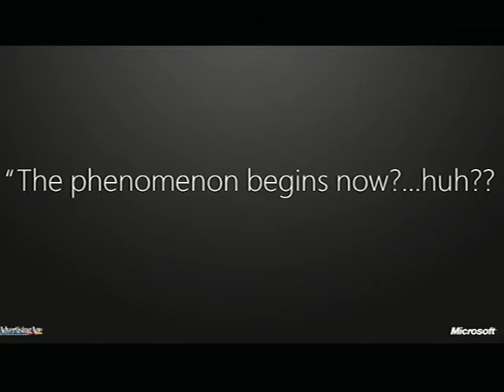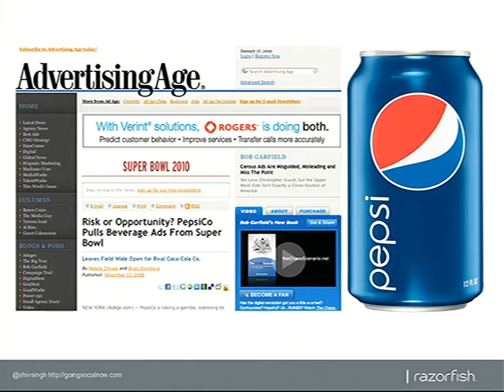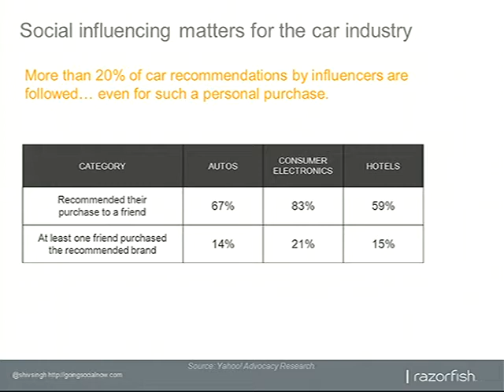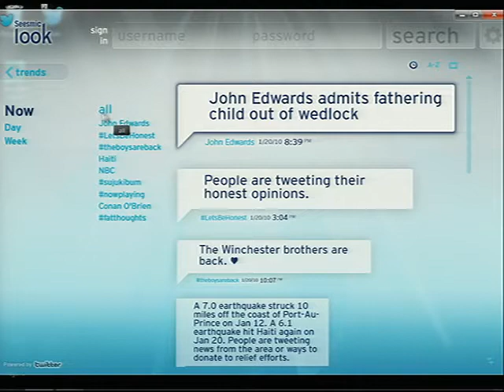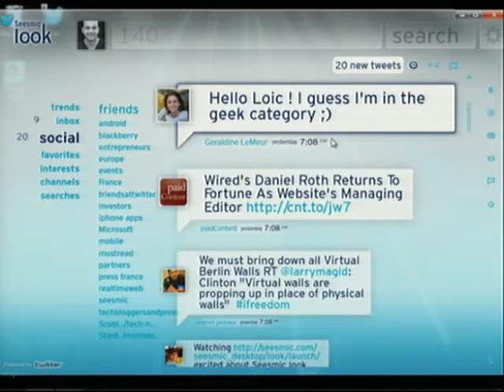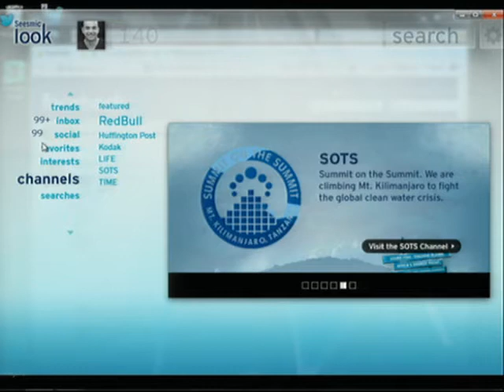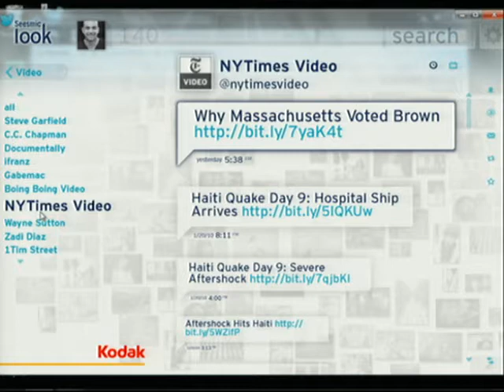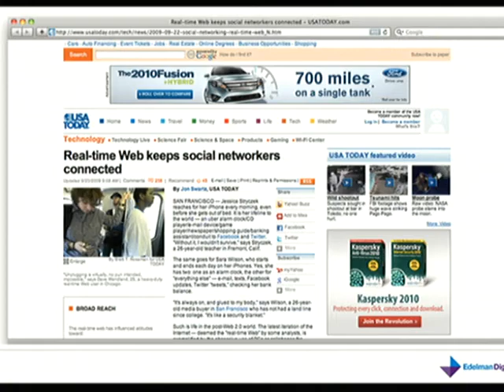Seesmic Look launch video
The full video of our Seesmic Look launch in New York.

-intro from Daryll McDade @daryllmc